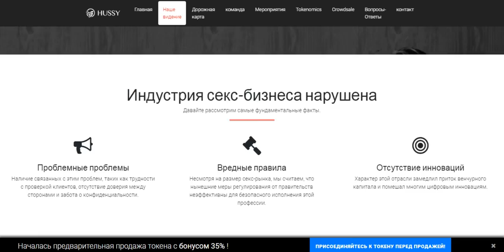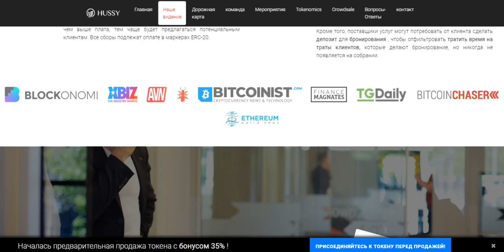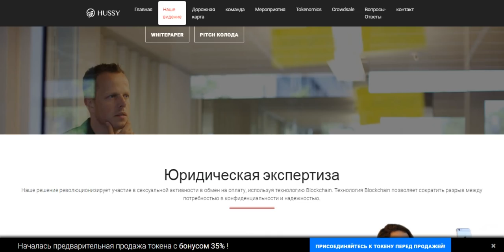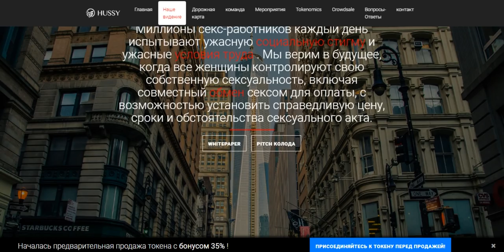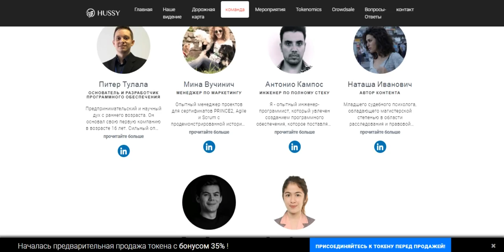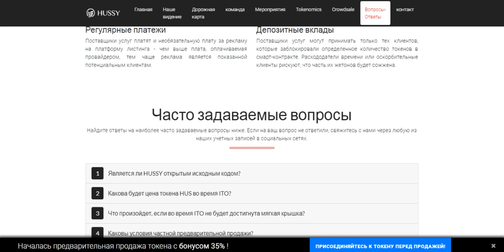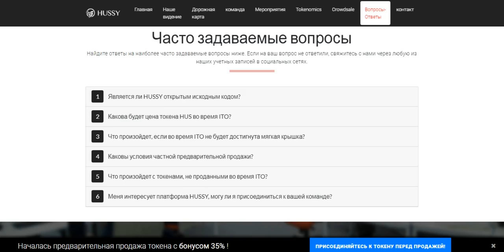Обзор Проекта HUSSY (HUS)